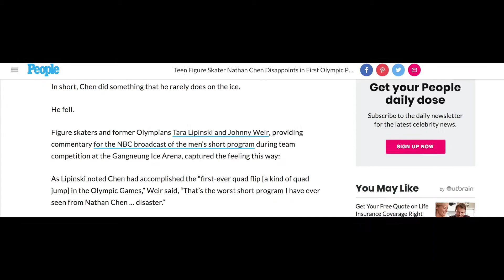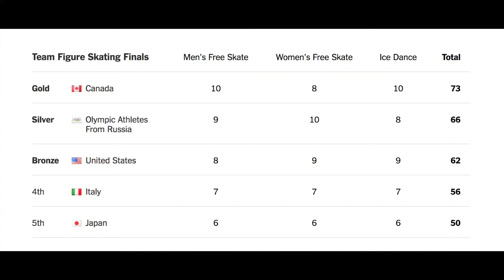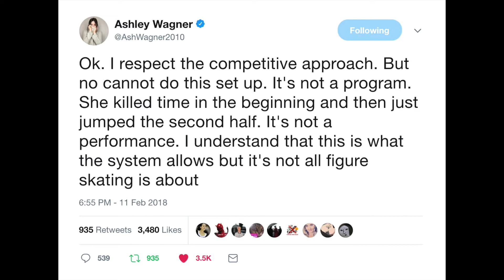Reacting to Pyeongchang 2018 Olympics (REACT)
Let us know what kind of video you'd like to see next :)

Works Cited
Gerken, Tom. “Winter Olympics: Yuri On Ice Performed by Japanese Skaters.” BBC News, BBC, 9 Feb. 2018,
Mather, Victor. “Olympic Figure Skating: Canada Wins Team Gold; U.S. Grabs Bronze.” The New York Times, The New York Times, 11 Feb. 2018,
Rutherford, Kristina. “Image of Patrick Chan.” 12 Feb. 2018,
“Snowboarder Jamie Anderson Defends Her Title and Grabs Gold in Women's Slopestyle Again.” PEOPLE.com,
Wagner, Ashley. “Ok. I Respect the Competitive Approach. But No Cannot Do This Set up. It's Not a Program. She Killed Time in the Beginning and Then Just Jumped the Second Half. It's Not a Performance. I Understand That This Is What the System Allows but It's Not All Figure Skating Is About.” Twitter, Twitter, 12 Feb. 2018,
Willingham, AJ. “This Figure Skater Set a World Record with a Routine about 'Clinical Death'.” CNN, Cable News Network, 12 Feb. 2018,